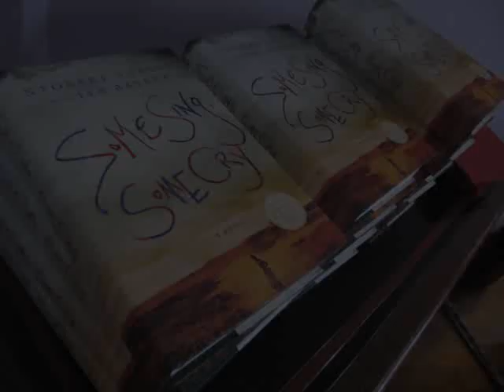Ifa Bayeza & Ntozake Shange read from Some Sing, Some Cry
Ifa Bayeza Performs from her  Novel, Some Sing, Some Cry written by Ifa Bayeza & Ntozake Shange Recorded by AALBC.com, Oct. 3, 2010, Harlem, New York.   Ntozake Shange  is also the author of the now classic Choreopoem, For Colored Girls Who Have Considered Suicide when the Rainbow Is Enuf